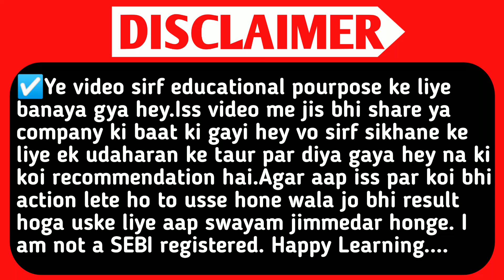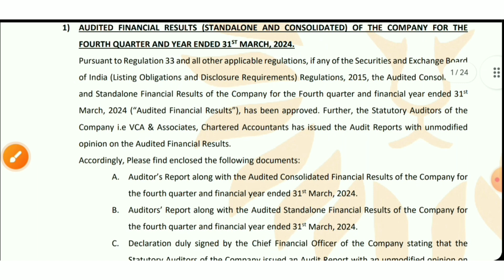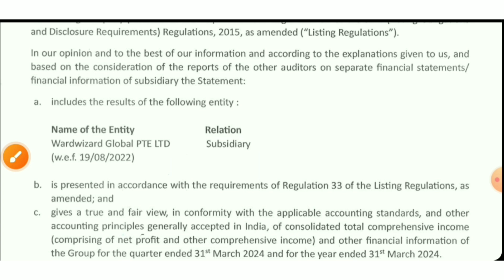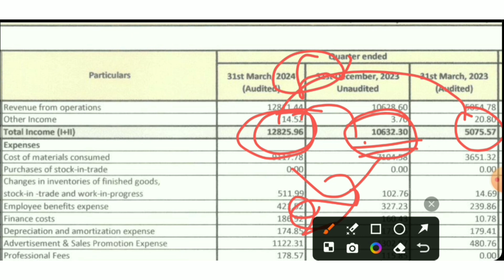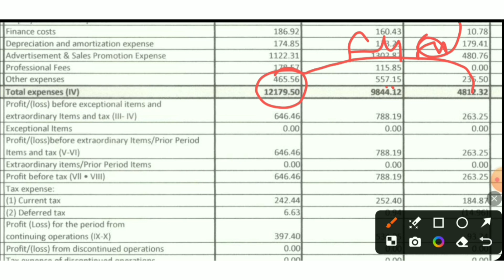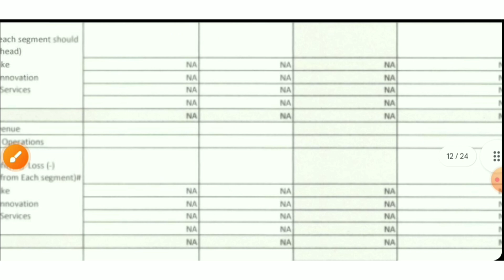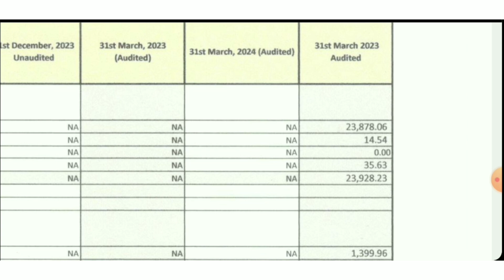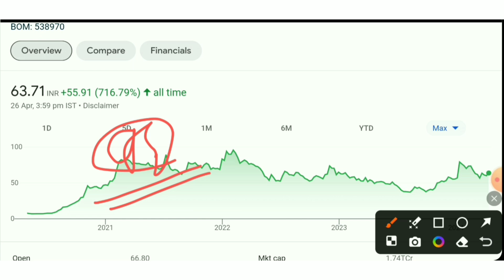Wardwizard q4 results.Wardwizard Innovations Share News.Wardwizard Share Latest News.q4 results.Smse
TOPIC QUERIES:-👇

SMC
aceink
vivek bajaj
vivek bindra
nitish rajput
ujjwal patni
pranjal kamra
dhruv rathi
Pushkar Raj Thakur
akshat Shrivastava
asset yogi
malkansview
booming bulls
groww
warikoo
abhi and niyu
stocks
5 best stock under rs 100
top stocks
stock to buy in
Multibagger stocks
Multibagger shares
best stock
best shares
penny stocks
penny shares
demat account
stocks for beginners
multibagger share